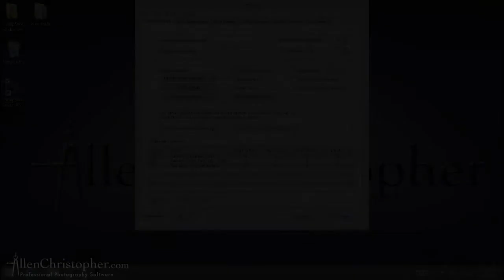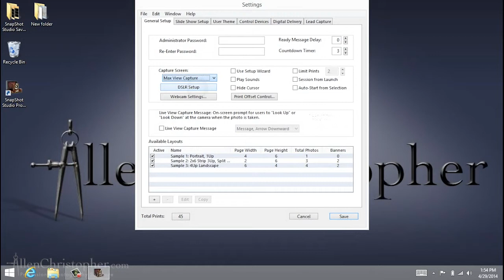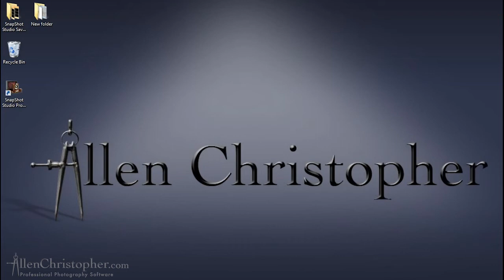Photo Booth Screen Orientation Portrait Landscape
Use Allen Christopher's SnapShot Studio Professional and Standard versions in portrait or landscape orientations, dynamically.
Video does not rotate for this example and cross-dissolves have been added for this edit (not a transitional effect in the software. Example was done on a Surface Pro.